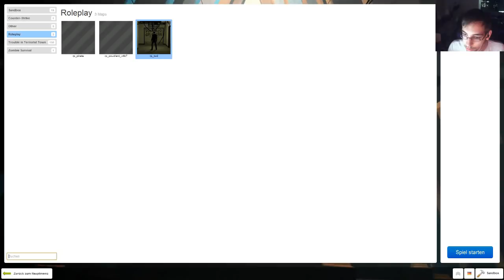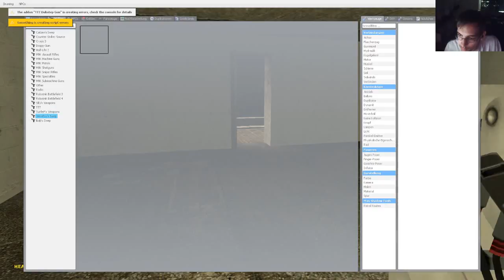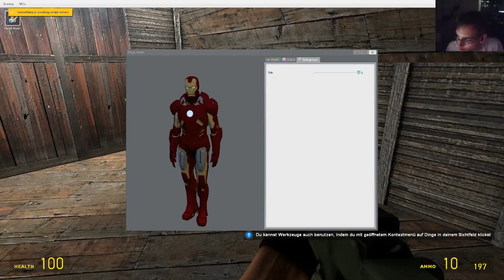Garrys Mod Test